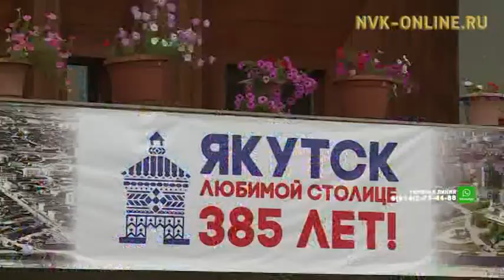Якутск отметил 385-летний юбилей